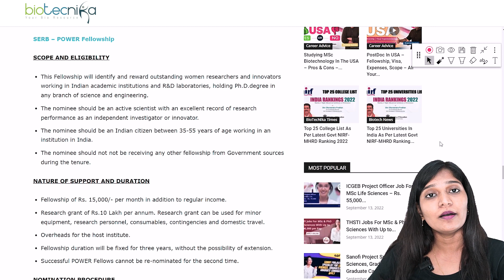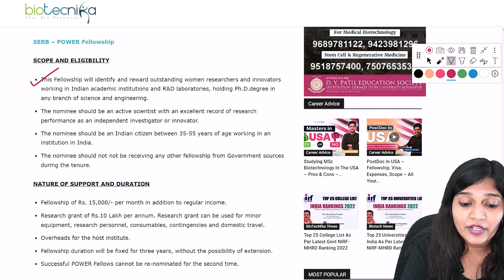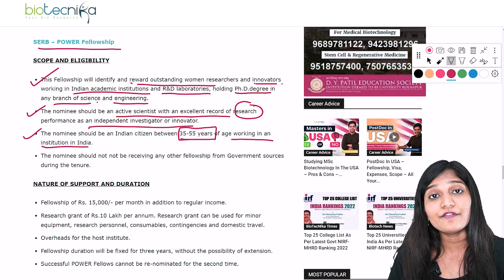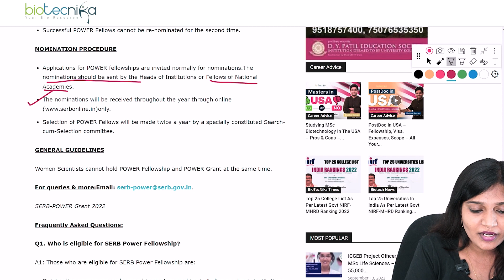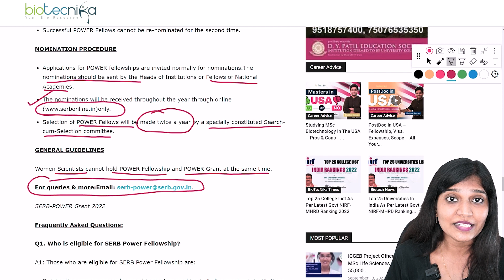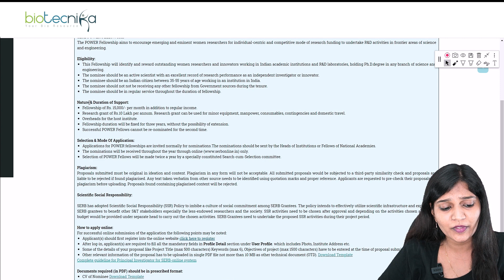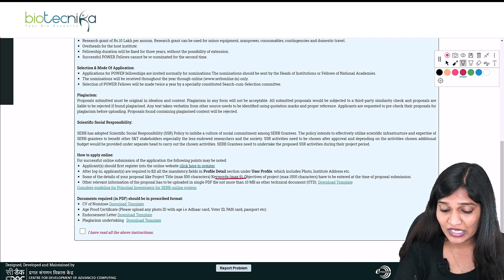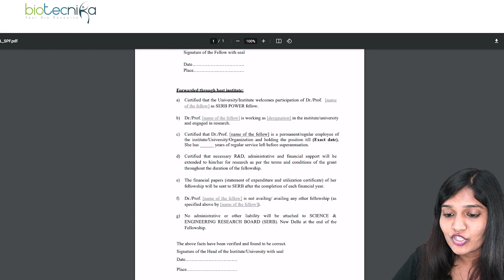Women Research FELLOWSHIP | SERB POWER 2022 | Documents Required | Application Process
Women Research FELLOWSHIP | SERB POWER Fellowship 2022 | Application Process Explained. Women Research FELLOWSHIP, SERB POWER fellowship, Fellowship for women researcher, SERB Power, SERB Fellowships.